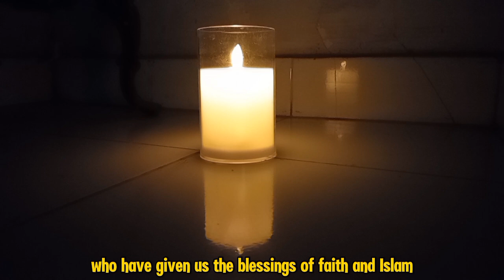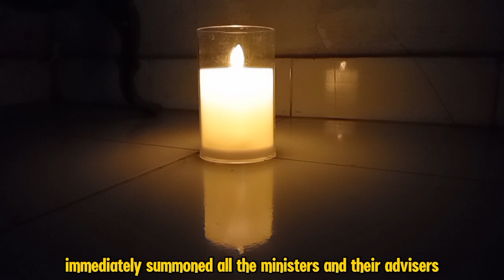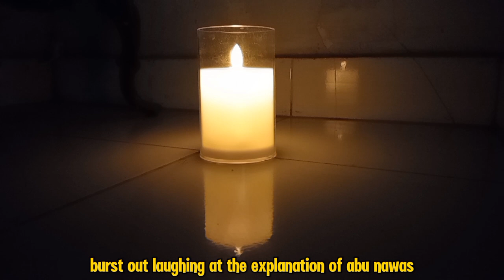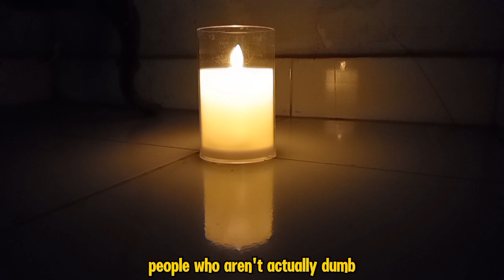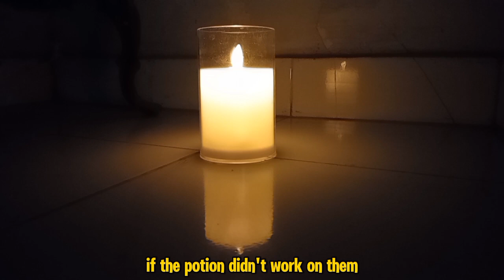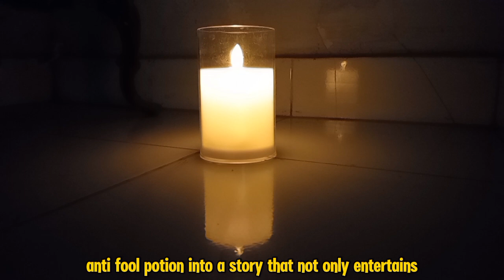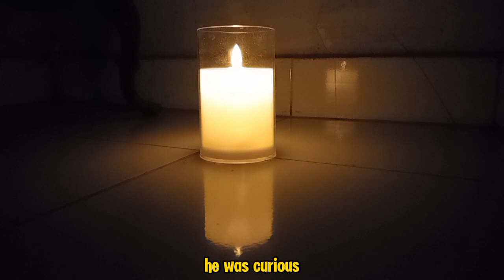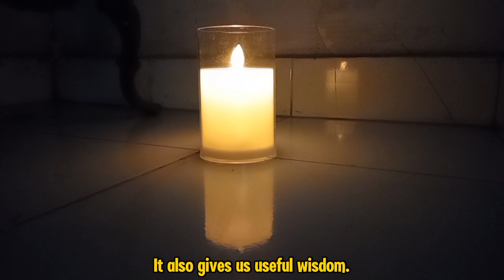ABU NAWAS DAN RAMUAN ANTI BODOH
Judul  ABU NAWAS DAN RAMUAN ANTI BODOH
**Deskripsi Video:**

"Assalamu'alaikum warahmatullahi wabarakatuh. Di video kali ini, kita akan menyaksikan kisah menarik dan penuh humor dari Abu Nawas yang terkenal dengan kecerdikannya. Dalam cerita ini, Abu Nawas menemukan cara yang tak terduga untuk menciptakan 'ramuan anti bodoh'. Meski terdengar lucu, kisah ini menyimpan pesan mendalam tentang pentingnya ilmu dan kecerdasan dalam menjalani kehidupan. Mari kita simak bersama kisah inspiratif ini dan ambil hikmah dari setiap tindakan Abu Nawas yang penuh dengan pelajaran. Semoga video ini menghibur dan memberikan manfaat bagi kita semua."